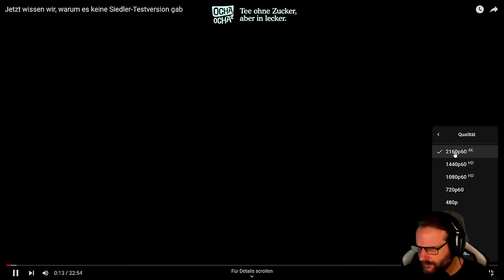Für dieses Siedler 60€?? - Gronkh Reaction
Gronkh reagiert auf "Jetzt wissen wir, warum es keine Siedler-Testversion gab" von GameStar